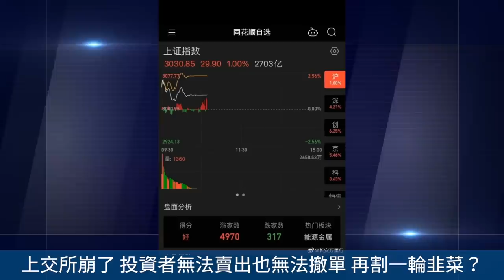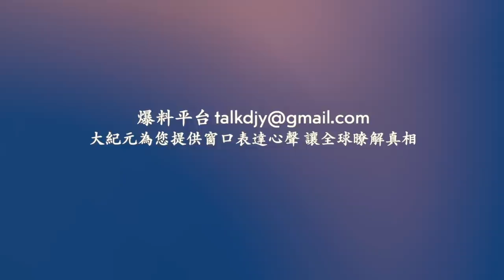湖南旱情嚴重 洞庭湖乾涸見底！ 上交所崩了 投資者無法賣出也無法撤單 再割一輪韭菜？！武漢長江大橋警車被撞引發大火 燒燬警車和交警崗亭！網絡視頻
相關文章：
與LV和巴寶莉說再見 中國年輕人轉買平替品
Line：@puritang
❤️ 留下Email，訂閱大紀元電子報！
1. 秉承普世價值，堅持獨立的原則，維護民眾的知情權，捍衛新聞自由，提倡信仰自由、言論自由、集會自由，尊重人權。
2. 為真相護航，為沉默發聲，始終將讀者的利益放在首位。